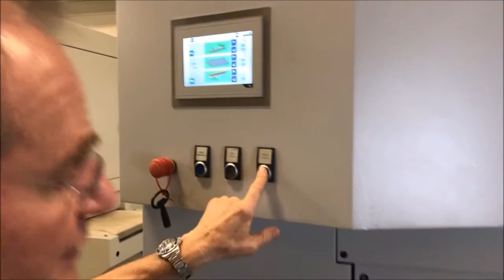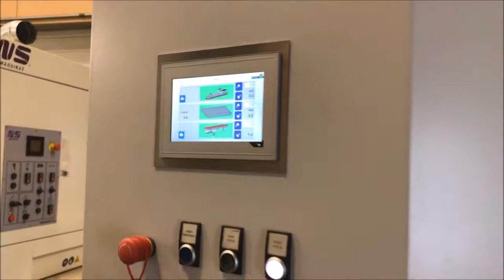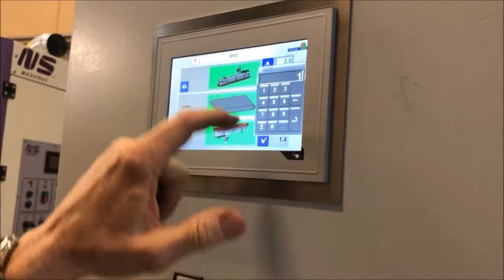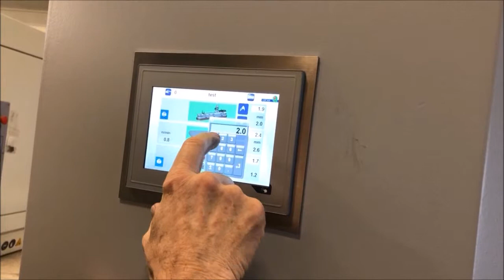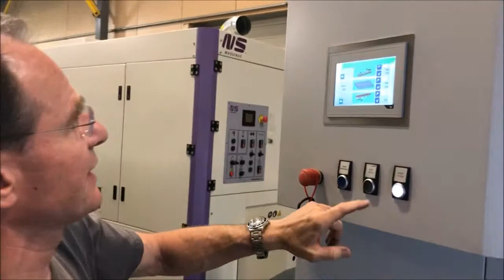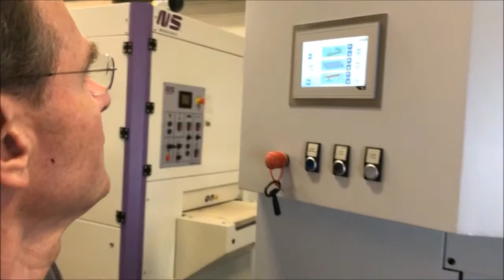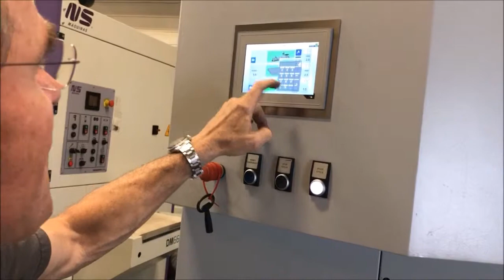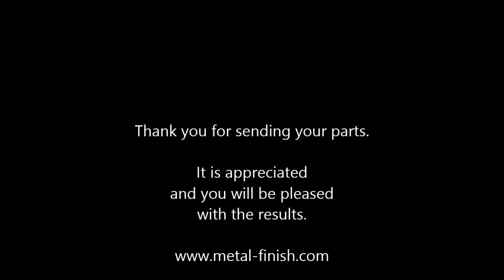SS Parts Doublesided on GT13S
2 sided operation in one pass on stainless steel food processing parts.  Quick easy and efficient.  This is an edge rounding process. Not necessarily suitable to remove hard dross.